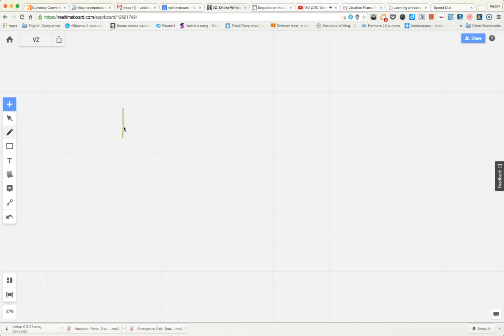realtimeboard drawing bug